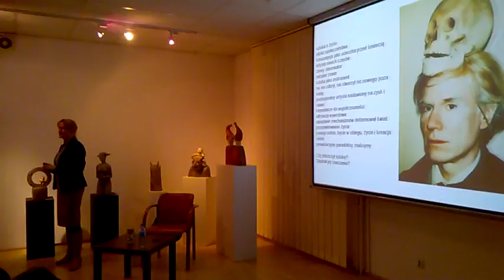DAMY RADĘ,GDY MAZUR ZA DORADZANIE NA STRONĘ PEPICZKÓW PRZEPĘDZIMY I PO LICHWIE!!!